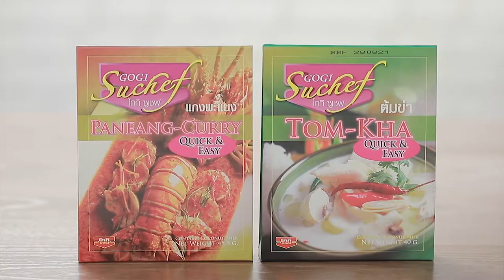เต็มปากเต็มคำ (รูปแบบใหม่) โจทย์วัตถุดิบ ปลาช่อนแห้ง l EP.93 [1/3]